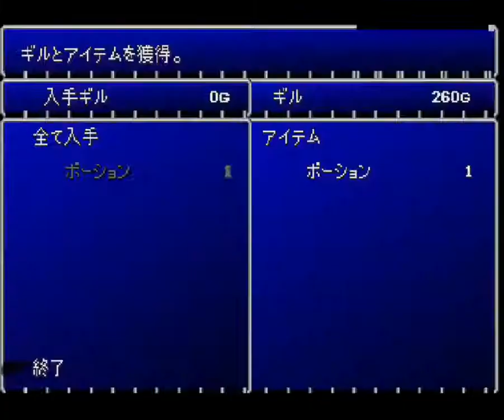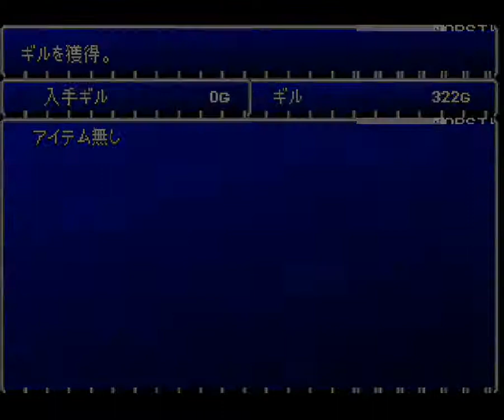ファイナルファンタジー7 実況プレイ 2018 03 28 17 53 53